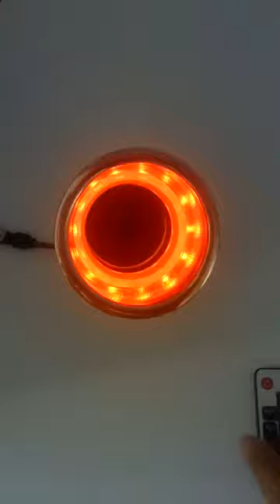Cup holder / Drink holder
Cup and drink holders are widely used on Boats / Yachts / Motor homes / Car and other places where you can image.